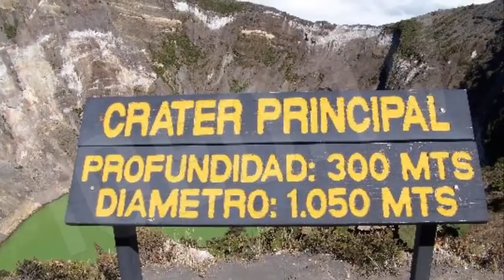Impressive Lake at Irazu Volcano [IgeoNews]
The Irazu is an active stratovolcano located in Costa Rica, in the Central Volcanic Range, inside the national park that bears its name, about 30 km north of the city of Carthage. Its summit, at an altitude of 3,432 meters, is located in the district of Santa Rosa, in the canton of Oreamuno, Cartago.

The summit of the volcano has several craters, one of which contains a green lake of variable depth. It is the highest active volcano in Costa Rica. Is easily visited from San José, through a direct path to the summit craters and daily bus service to the summit. It is a popular tourist spot.